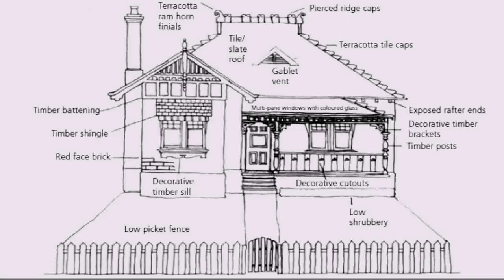Federation Style House Plans Victoria (see description) (see description)